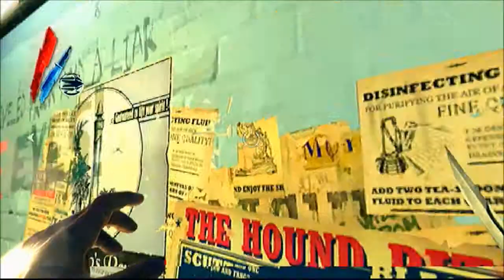Dishonored Mission 2 - (High Overseer Campbell) Low Chaos, Clean Hands, Ghost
This walkthrough covers the following achievements - No detection (Ghost), No kills (Clean Hands) and Low Chaos. Make sure you have plenty sleep darts and save your game as often as possible.

Publisher - Bethesda